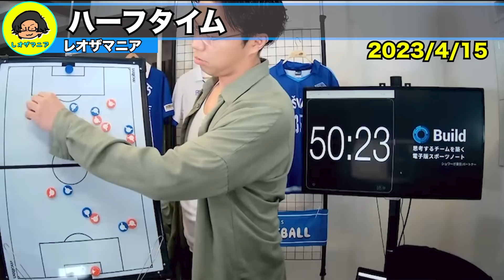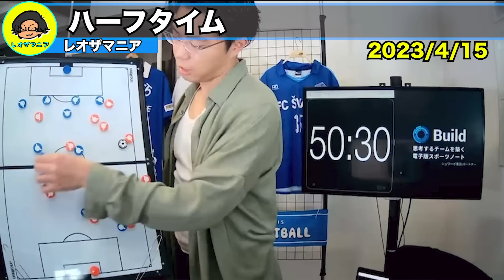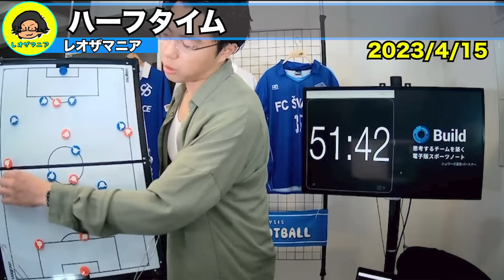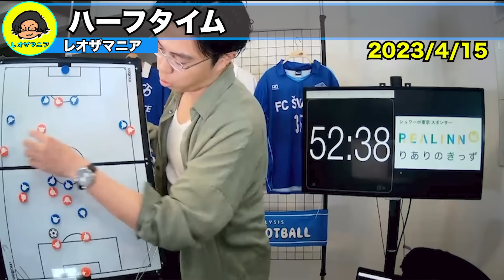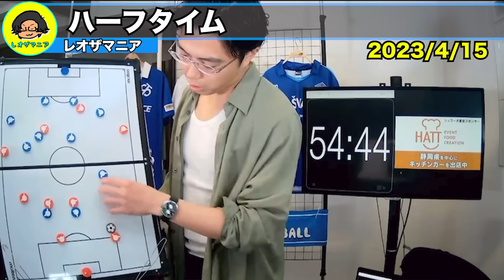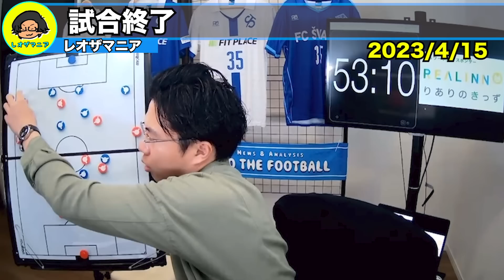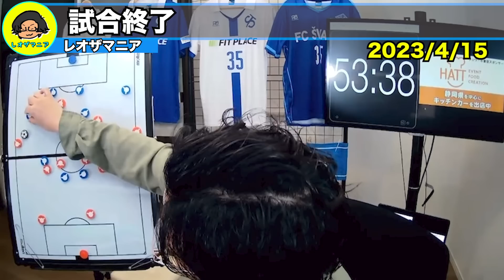【レオザ】三笘キレキレ！チェルシー×ブライトンゴール&総括【レオザ切り抜き】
目次
0:00試合開始
1:35ギャラガーゴール
2:29三笘キレキレ
3:04ウェルベックゴール
3:46ハーフタイム
9:13エンシソゴラッソ
9:47試合終了総括

三笘薫がキレキレのドリブルで翻弄…ブライトン、19歳の鮮烈弾で逆転勝利！ 泥沼チェルシーはランパード体制で連敗に

悪質な炎上狙い切り抜きチャンネルの対策で始めた後発ですが、今ではダントツで1番登録者数が多く、コメントが集まりやすいので是非チャンネル登録お願いします。

収益の一部はレオザ監督率いるシュワーボ東京に寄付されているのでこのチャンネルで観ること、チャンネル登録する事をオススメします。